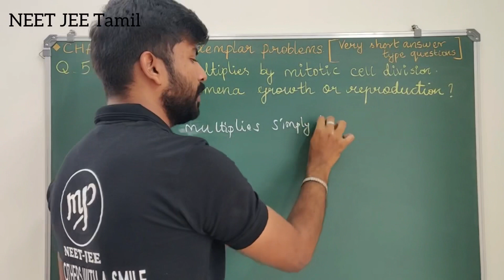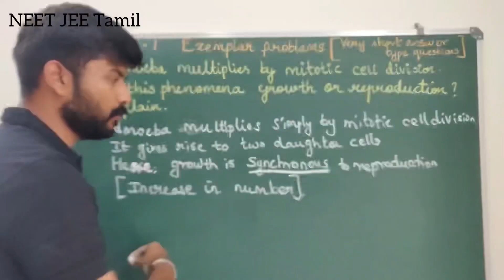Exempler Questions 5|Bio Diversity|Biology 11|Solution|NCERT|CBSE|Tamil|Sujith Nagaraj|MurugaMP#neet